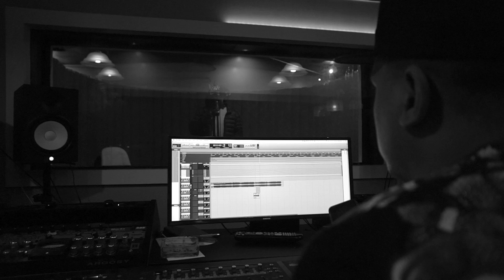Clutch Williams - Space Ships (Snippet)